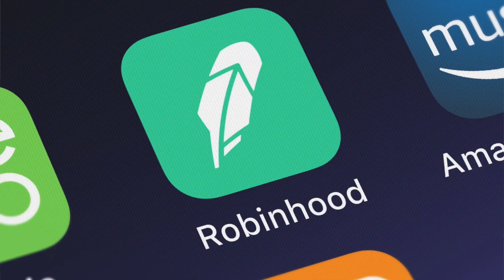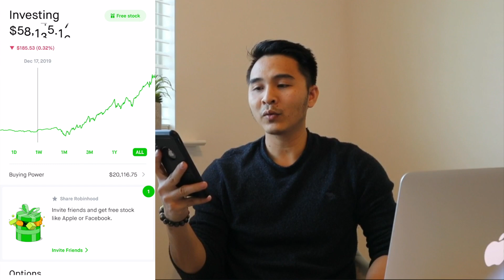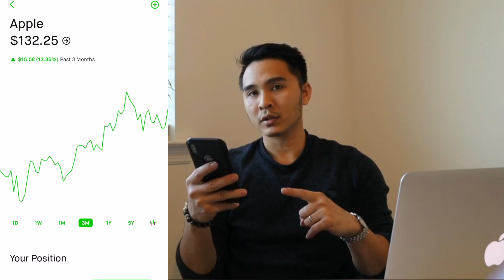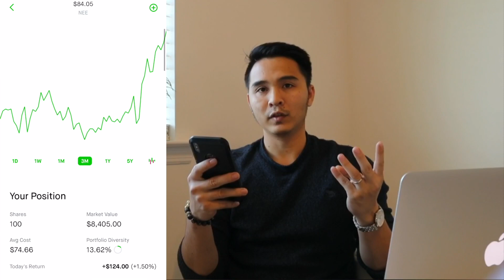CHƠI STOCK 2020 ACCOUNT MÌNH LỜI BAO NHIÊU???